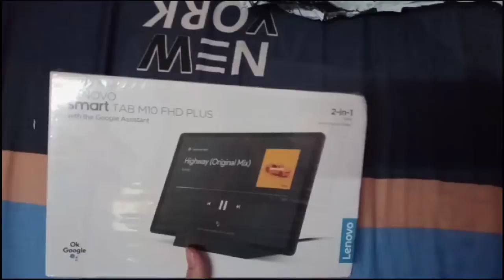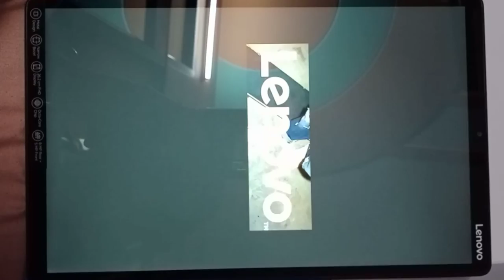Lenovo Tablet M10 FHD Plus Unboxing | bought for Digital Art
Lenovo Tab M10 FHD Plus Tablet (26.16 cm (10.3-inch), 4GB, 128GB, Wi-Fi + LTE, Volte Calling), Platinum Grey
With (in-box)-  Tablet, Adapter, USB Type C, Quick Start Guide, User Guide

Model Name- Lenovo Tab M10 FHD Plus
Brand-              Lenovo
Generation-     2nd Generation
MP AF rear camera | 5MP front camera
24.4 x 0.8 x 15.3 Centimeters (10.3-inch) with 1920 X 1200 pixels resolution